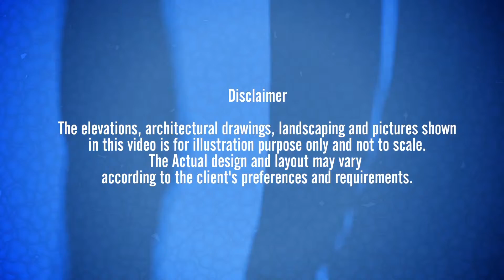Villas in Coimbatore, Luxury Villas In Coimbatore Jrd Royale Villas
For residential, commercial and business property in India - sale or lease